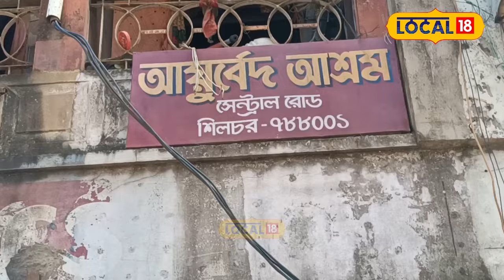কাছাৰৰ আয়ুৰ্বেদ আশ্ৰমৰ পূজাৰ ইতিহাস